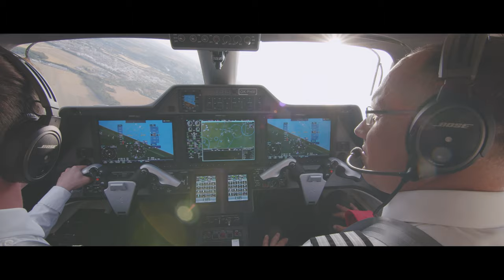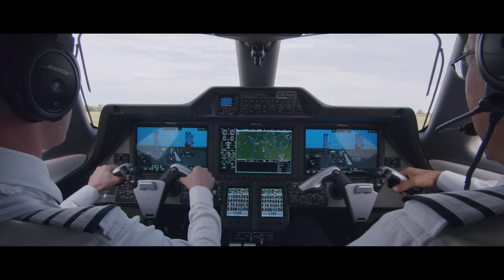Atmospherica Aviation - Business Jet Operator.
Discreetness, safety, quality – whether you are travelling for work or entertainment, we are always ready to provide a charter flight tailored to your needs. We handle unexpected changes 24/7.

We know that you aim for more than just transport, and we always do our best to make your flight into a true experience.